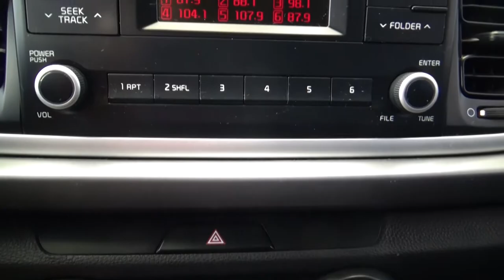Kia / Rio / 2018 - 1185